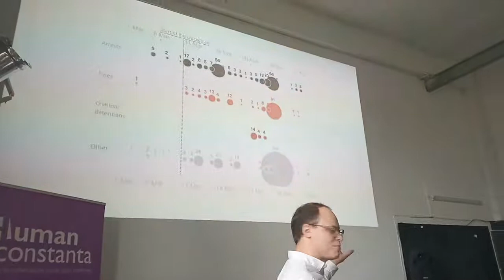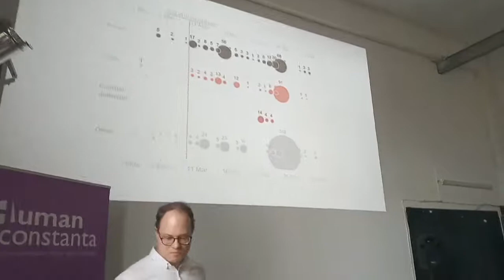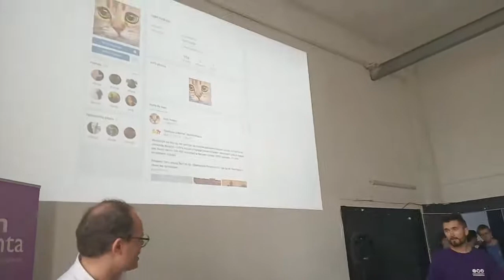Beer-talk: Лічбавы актывізм: сеткі, слежка, (сама)цензура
Паводле дадзеных даследавання «Анлайнавы актывізм і лічбавыя правы» 20% беларускіх карыстальнікаў удзельнічаюць у вырашэнні сацыяльна-палітычных праблем праз інтэрнэт 🔗

📲 Лічбавы актывізм стаў адным з галоўных спосабаў уключэння новых людзей і вырашэння канкрэтных пытанняў. Лічбавая эра адкрыла новыя шляхі арганізацыі масавых пратэстных акцый.

🤔Ці эфектыўны актывізм праз інтэрнэт-платформы? Як працаваць з інтэрнэт-аўдыторыяй? Ці можна абыйсці лічбавы пераслед і справіцца з самацэнзурай?🤔

Human Constanta і Ales Herasimenka запрашаюць абмеркаваць вопыт анлайн-актывізму ў фармаце адкрытай дыскусіі з экспертамі.
На працягу чатырох гадоў Алесь даследаваў тэму лічбавага актывізму ў Беларусі, Украіне і Расіі. Ён праехаў тысячы кіламетраў і сустрэўся з дзясяткамі перадавых актывістаў каб зразумець, як больш прадуктыўна і бяспечна выкарыстоўваць сацыяльныя сеткі, мессенджеры і аналізаваць дадзеныя  эфектыўней. 11 ліпеня Алесь падзеліцца з вамі сваімі высновамі і дасць рэкамендацыі  актывістам, якія працуюць з прыхільнікамі праз інтэрнэт.
А мы разам з запрошанымі эксперт_камі паспрабуем абмеркаваць, што з гэтага сапраўды пасуе беларускай рэчаіснасці.

🍷З нас - напоі і цікавыя спікеры, з вас - пытанні!

📆 Калі: 11 ліпеня, 19.00
📍Дзе: прастора Другі паверх / The Second Floor, пр.Машэрава 9 (2 паверх)

⚙️Эксперты:

👨‍🎓 Ales Herasimenka — лектар і даследчык палітычных камунікацый у Вестмінстарскай школе медыя. Вывучае і піша пра беларускае грамадства больш за 10 гадоў. Напісаў даследаванне аб тым, як актывісты з 6 краін дзейнічаюць праз інтэрнэт-платформы і з якімі выклікамі сутыкаюцца.

👨🏻‍💻 Mikola Dziadok — блогер, журналіст, актывіст анархісцкага руху, палітычны аналітык. Вядзе актывісцкі телеграм-канал з аўдыторыяй больш за тысячу чалавек.

🙋🏻‍♂️ Андрэй Ягораў (Andrei Yahorau) — дырэктар «Цэнтра Еўрапейскай трансфармацыі», магістр палітычных навук, адзін з заснавальнікаў адзінага ў Беларусі часопіса па палітычных навуках "ПАЛIТЫЧНАЯ сфера".

💁🏻 Светлана Гатальская (Svetlana Gatalskaya) — грамадская актывістка, сацыяльная прадпрымальніца. Дырэктарка мануфактуры па перапрацоўцы пластыка ZADUMA, са-заснавальніца першай ў Беларусі крамы без пакункаў ZERRO, каардынатарка ініцыятыўнай групы па прыняцці закона супраць хатняга гвалту «Маршыруй, дзетка!».

Мадэратар дыскусіі: Aliaxej Kazliuk - даследчык, праваабаронца, эксперт у сферы абароны персанальных дадзеных, прыватнасці і свабоды інфармацыі анлайн, сузаснавальнік праваабарончай арганізацыі Human Constanta

                1JGTzAY2CirsrrjjGogKReejotGfbNfpWA
DOGE - DL1BYNfptu8AhPkZ3CMzxMCkvNSG6TNDSN
XRP (Ripple) - rfqXe2DShTNfcRtKZrYifkdHNnRRq4FJV2
WebMoney:
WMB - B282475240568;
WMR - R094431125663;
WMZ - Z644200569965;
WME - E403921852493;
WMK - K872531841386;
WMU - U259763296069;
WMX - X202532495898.